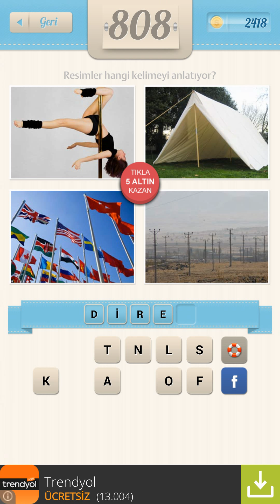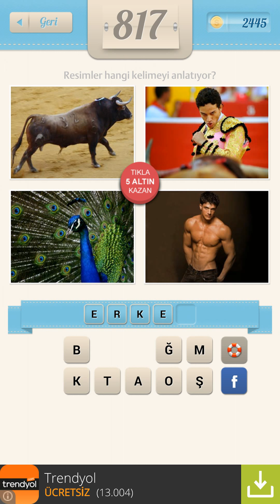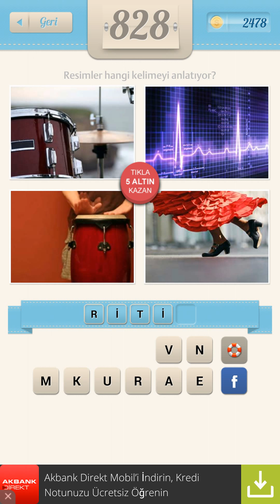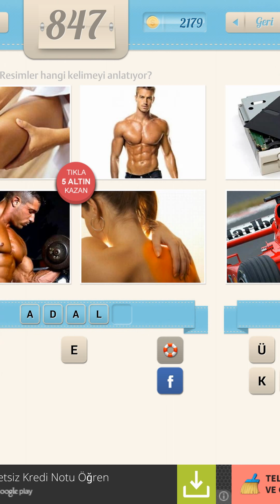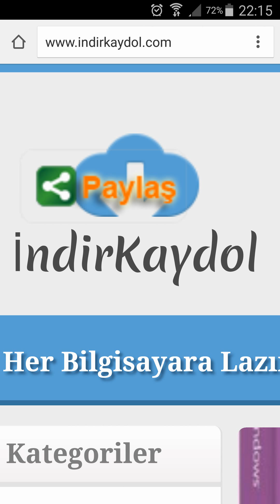Resimli Kelime Bulmaca Tüm Cevaplar 801-850 Arası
Resimli Kelime Bulmaca'nın Tüm Cevaplarına videolu olarak yada yukarıdaki bağlantıya tıklayarak resimli olarak ulaşabilirsiniz. Tam 853 cevap sadece ve sadece adresinde. Resimli Kelime Bulmaca Tüm Cevaplar 801-850 Arası.